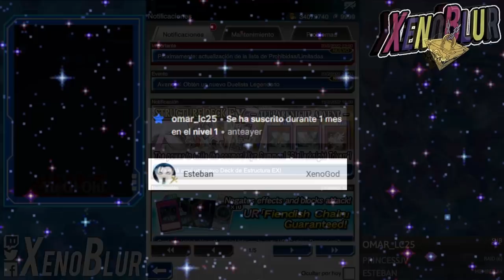NUEVA BANLIST!! ¿No hay Cartas Nuevas? ¿y Esto Konami? [Febrero 2022] | Yu-Gi-Oh! Duel Links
Banlist de febrero 2022 con la liberación de varias cartas y acomodos